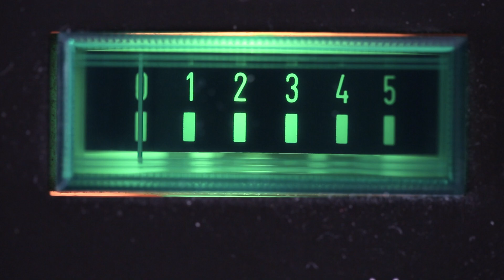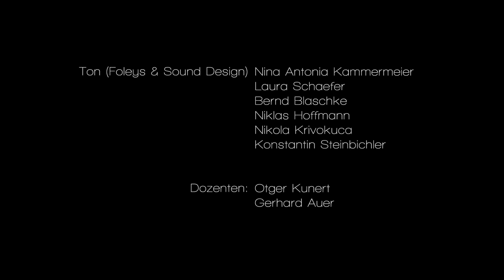Rover and Out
Foresight Filmfestival N° 1
Kategorie "Künstliche Intelligenz"

Nach Jahrzehnten des Suchens macht der Marsrover eine sensationelle Entdeckung: Es gibt Leben auf dem Mars! Sofort macht er sich daran, es zu analysieren.